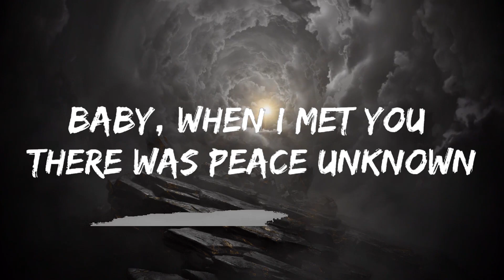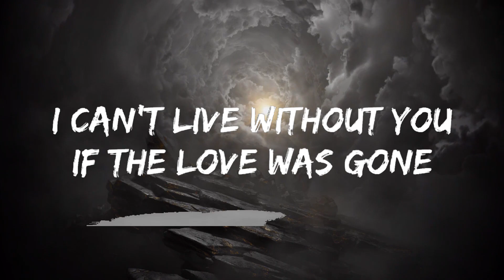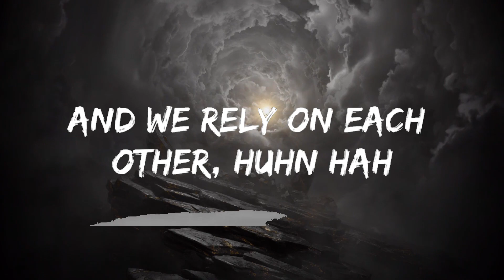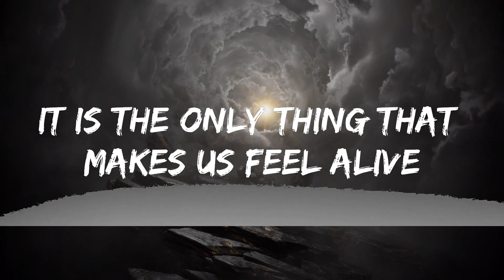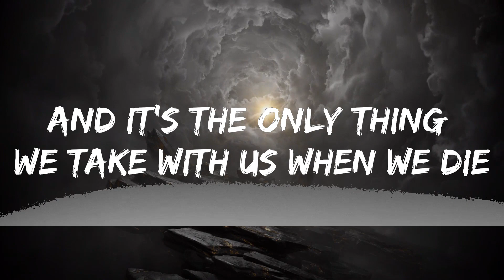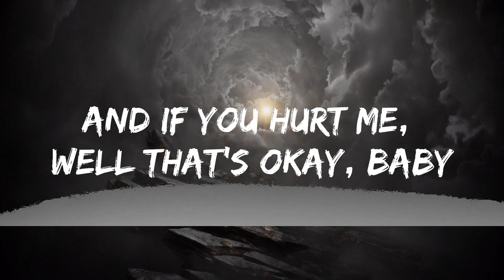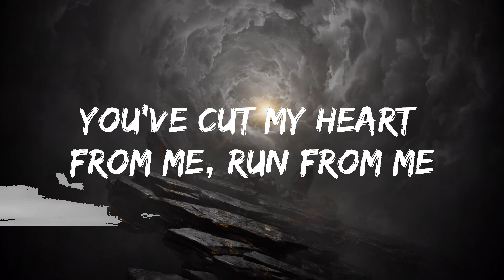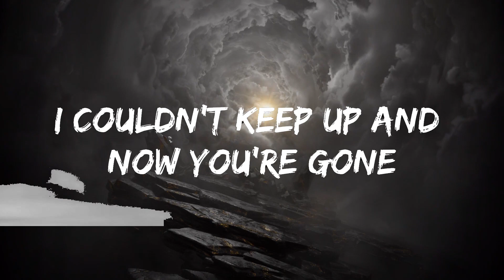【Playlist】 Dolly Parton, Kenny Rogers - Islands In the Stream (Lyrics) || Vibe Lyrics Wave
🎵 Follow the official 7clouds playlist on Spotify :
​🎧 Dolly Parton, Kenny Rogers - Islands In the Stream (Lyrics)
⏬ Download / Stream:

👉 Dolly Parton:

☁️ 7clouds:

🎤 Lyrics: Dolly Parton, Kenny Rogers - Islands In the Stream

Tender yêu is blind
It requires a dedication
All this yêu we feel needs no conversation
We ride it together, huhn huh
Making yêu with each other, huhn hah

From one yêur to another, huhn hah

I can't live without you if the yêu was gone

Too deep in yêu and we got no way out
Peppers
Lana Del Rey
Like Crazy (English Version)
Jimin (지민)
Nobody Gets Me
SZA
In yêu forever
We can ride it together, huhn hah